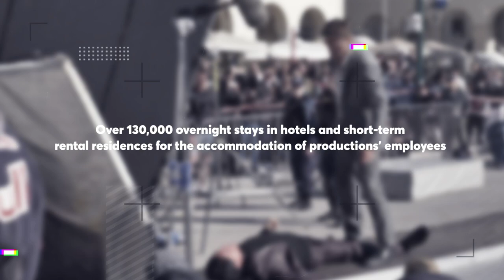“Film Office Central Macedonia: Meet your next shooting location in Central Macedonia! ” (en)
Το Film Office υποστηρίζει ελληνικές και διεθνείς παραγωγές, κάθε είδους και προϋπολογισμού, με σκοπό να αναδείξει την Κεντρική Μακεδονία σε φιλικό προορισμό για γυρίσματα και, ταυτόχρονα, να υποστηρίξει τους τοπικούς επαγγελματίες, άμεσα και έμμεσα εμπλεκόμενους, σε παραγωγές.
Παράλληλα, το Film Office προβάλλει τη μοναδική ποικιλία των τοποθεσιών για κινηματογράφηση (locations) που διαθέτει η Κεντρική Μακεδονία, η οποία εκτείνεται από τροπικές παραλίες έως χιονισμένα βουνά, από αστικά τοπία μέχρι εγκαταλειμμένα σκηνικά. To Film Office προβάλλει συνολικά την Κεντρική Μακεδονία σε ιδανικό προορισμό γυρισμάτων και παρέχει πληθώρα επιλογών σε διαφορετικές τοποθεσίες, εύκολα προσβάσιμες σε λιγότερο από μία ώρα από τα κέντρα των περιφερειακών ενοτήτων.

The Film Office supports Greek and international productions, of all kinds and budgets, with the aim of promoting Central Macedonia as a friendly destination for filming and, at the same time, supporting local professionals, directly and indirectly involved, in productions.
At the same time, the Film Office presents the unique variety of locations for filming that Central Macedonia has, which extends from tropical beaches to snowy mountains, from urban landscapes to abandoned sets. The Film Office overall presents Central Macedonia as an ideal filming destination and provides a wealth of options in different locations, easily accessible in less than an hour from the centers of the regional units.